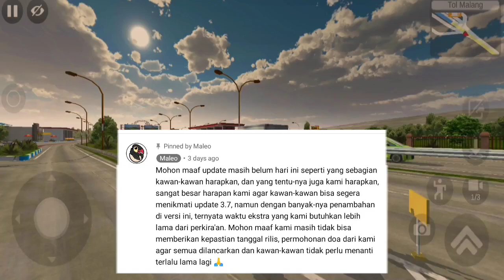Bussid Akan Update ke Versi 3.7 .. Size 1GB.Belajar Review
Sudah 1 Tahun Lebih.. Game Simulator Indonesia yaitu Bussid Belum Update.. Info Dari Tim Maleo.. Memang Butuh Waktu Lama Untuk Update 3.7 Karena Merubah Semua Scene.. Dan Juga Menambah Scene Baru.. Yang Baru Josss.. Map Sumatra akan Tersambung Dengan Bali.. WOW... Pastinya Dengan Perubahan Besar Ini.. Tim Maleo Memerlukan Waktu Yang sangat Lama.. Kami Tim Penikmat Game Khususnya Simulator.. Tetap Mendukung.. Semoga Bussid Update Sesuai Dengan Harapan.. Aamiin